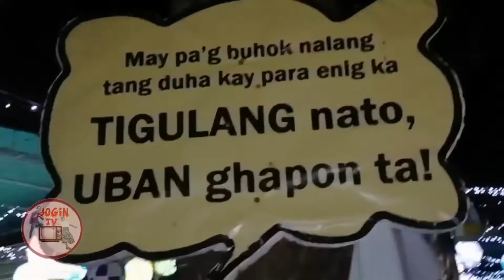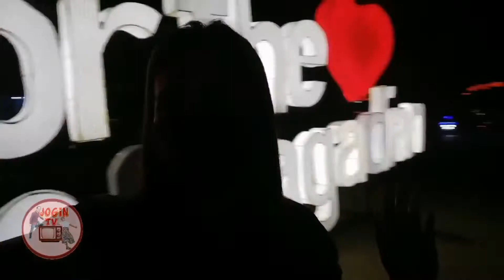Tara na at mamasyal sa PLAZA LUZ ng PAGADIAN CITY, ZDS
PLAZA LUZ PAGADIAN CITY